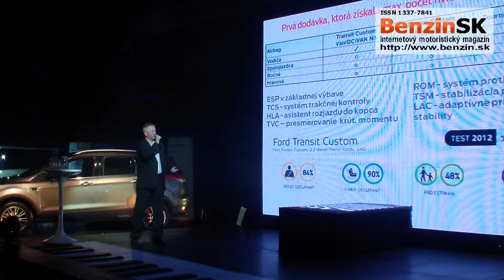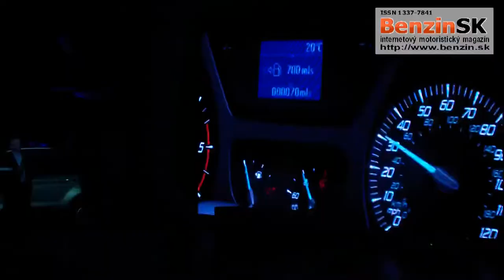Ford Show 2013 - predstavenie automobilu Ford Transit Custom/Tourneo - 27.03.2013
Zostrih z predstavenia automobilu Ford Transit Custom/Tourneo na Ford Show 2013 v Refinery Gallery v Bratislave.